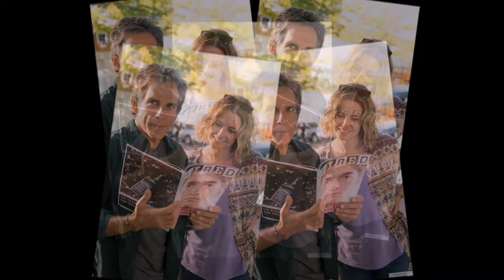Brad's Status (2017)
Brad's Status is a 2017 American comedy-drama film written and directed by Mike White. The film stars Ben Stiller, Michael Sheen, Jenna Fischer, Luke Wilson, and Austin Abrams. It was selected to be screened in the Platform section at the 2017 Toronto International Film Festival, and premiered on September 9, 2017.[2] The film is scheduled to be released on September 15, 2017, by Amazon Studios.

On July 13, 2016, it was announced that Plan B Entertainment was developing a comedy film Brad's Status, written and directed by Mike White, in which Ben Stiller would star.[3] On October 31, 2016, Amazon Studios came aboard to co-finance and distribute the film, with Michael Sheen, Luke Wilson, and Jenna Fischer joining the cast.[4]

Principal photography on the film began in October 2016 in Montreal.

In May 2017, it was announced Amazon Studios and Annapurna Pictures, who produced another film Amazon released, Wiener-Dog, would co-distribute the film on September 15, 2017.

On review aggregator website Rotten Tomatoes, the film has an approval rating of 75% based on 16 reviews, with an average rating of 6.7/10.[7] Metacritic, another review aggregator, assigned the film a weighted average score of 65 out of 100, based on 11 critics, indicating "generally favorable reviews".

Directed by Mike White
Produced by
Dede Gardner
Jeremy Kleiner
David Bernad
Sidney Kimmel
Written by Mike White
Starring
Ben Stiller
Austin Abrams
Jenna Fischer
Luke Wilson
Michael Sheen
Cinematography Xavier Grobet
Edited by Heather Persons
Production
company
Sidney Kimmel Entertainment
Plan B Entertainment
Distributed by Amazon Studios
Release date
Running time
101 minutes[1]
Country United States
Language English